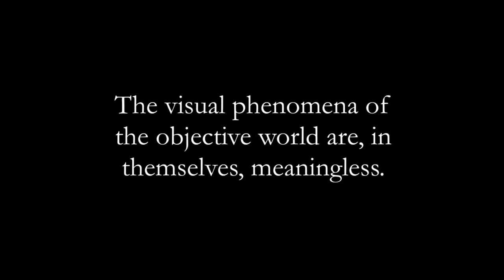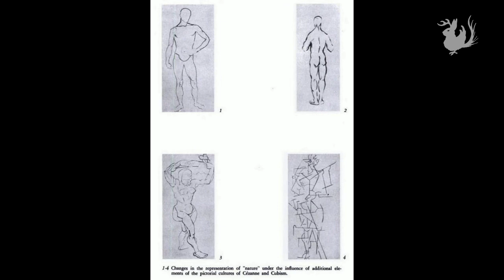The Death of Painting: Art & its Rebels | Odd Salon MUTINY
In the years leading to WWI, an uprising of alternative thinkers threatened to change the world forever: Artists of the avant-garde were in a frenzy of experimentation, abandoning the techniques and definitions of the artistic heritage that came before them - but was a total revolution in the arts possible?

Andrey Tselikov ~ The Death of Painting: Art & its Rebels

Odd Salon MUTINY: Tales of riots and rebellions, rank insubordination, and righteous uprisings against corrupt authority

Recorded live Tuesday, June 6 at The Public Works in San Francisco

Sound:  Steen